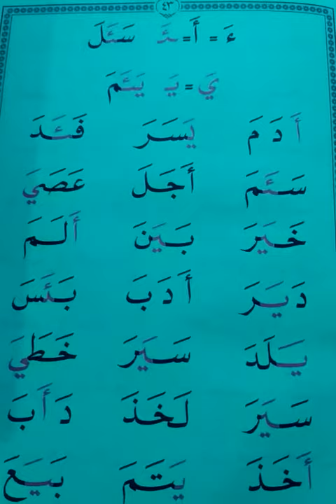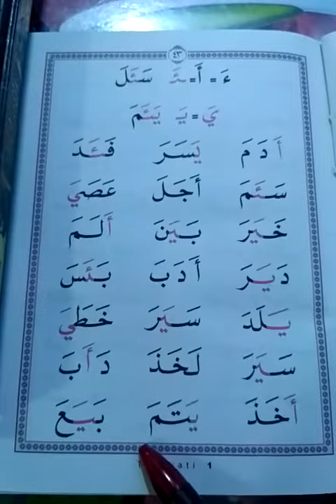Jilid 1 halaman 43